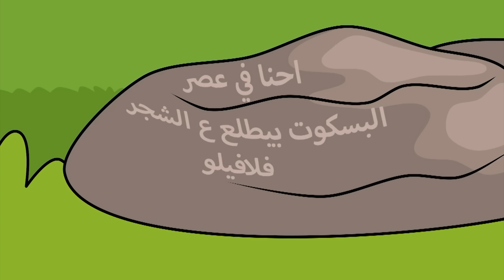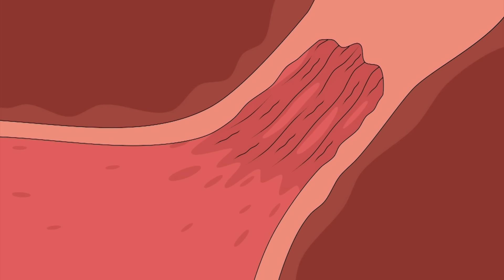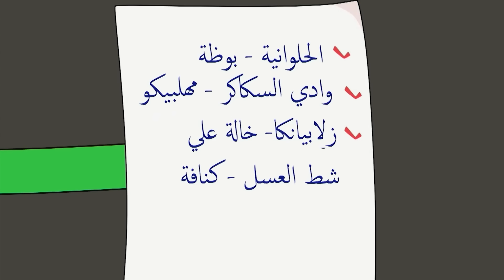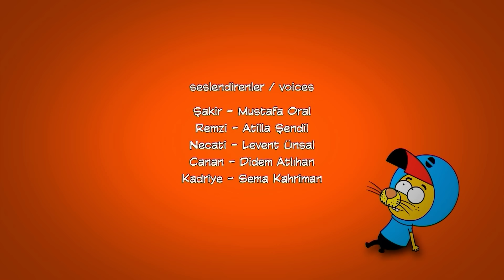٨ حلقات في حلقة واحدة #٧٤ | ليث ذا كينغ